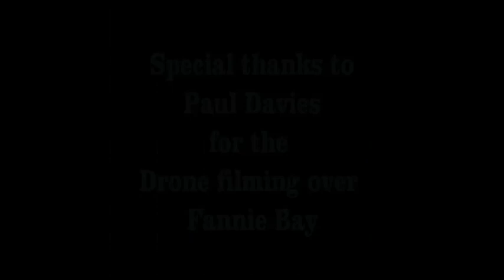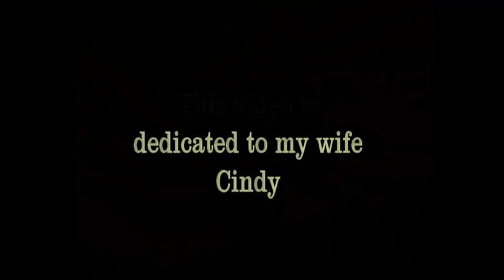DREAMING OF FANNIE BAY remake 13 6 20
AN ORIGINAL SONG. MUSIC AND LYRICS  WRITTEN BY BILL ROY
INSPIRED BY THE DRONE FILMING OF FANNIE BAY NT BY PAUL DAVIES